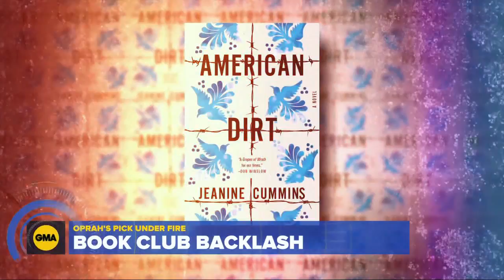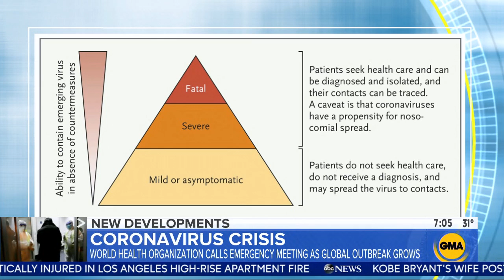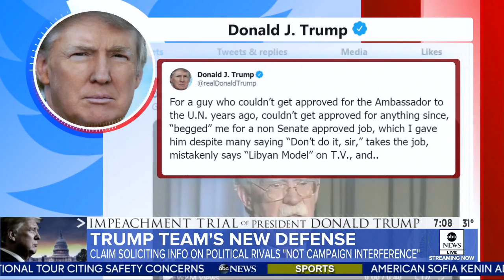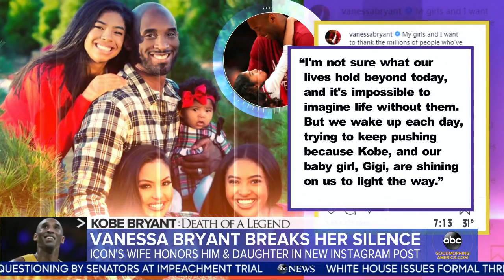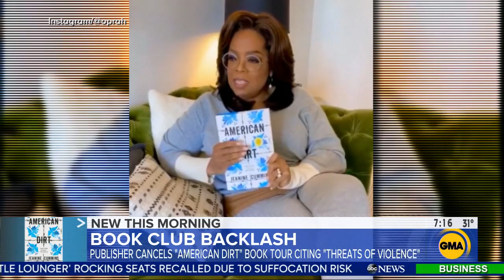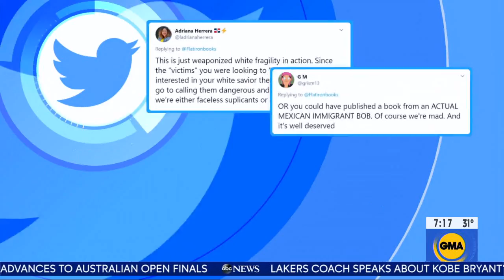WABC GMA news 20200130 0700